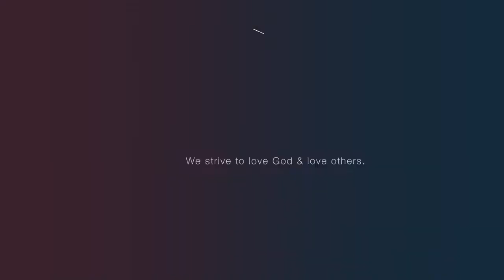Pray Like Jesus! (11-03-2019)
Let us imitate Jesus by establishing a time and a place for prayer. We can see amazing results for the Kingdom of God and in our lives. The effective prayer of the righteous man avails much (James 5:16). We need to be militant and stand our ground to protect this precious time and place with God. We hope and pray this service blesses and encourages you!
James 5:16-18, Mark 1:35, Matthew 6:9